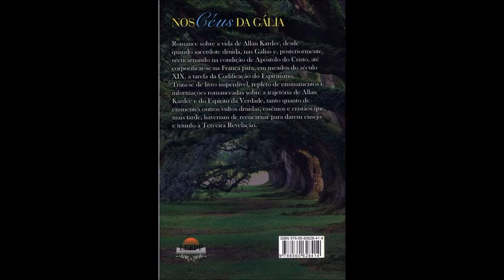Nos Céus da Gália - Irmão José/Carlos Baccelli - teaser e resenha histórica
NOS CÉUS DA GÁLIA - Carlos Baccelli / Irmão José
Nos Céus da Gália – Romance sobre a vida de Allan Kardec, desde quando sacerdote druida, nas Gálias e, posteriormente, reencarnando na condição de Apóstolo do Cristo, até corporificar-se na França para, em meados do século XIX, a tarefa da Codificação do Espiritismo.
Trata-se de livro imperdível, repleto de ensinamentos e informações romanceadas sobre a trajetória de Allan Kardec e do Espírito da Verdade, tanto quanto de eminentes outros vultos druidas, essênios e cristãos que, mais tarde, haveriam de reencarnar para darem ensejo e triunfo à Terceira Revelação.
Resenha do Livro Nos Céus da Gália de Carlos A. Baccelli, ditado pelo espírito José.